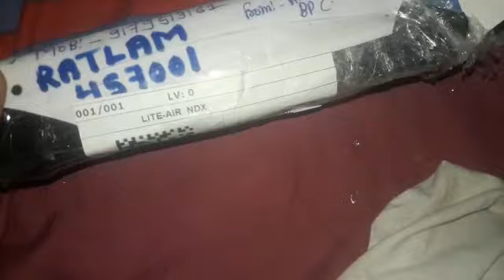my lovely customers Unboxing the product at RIVER ROCK ADVENTURES BHOPAL